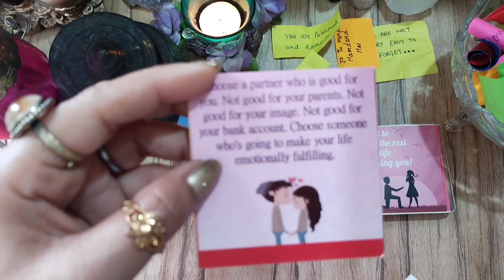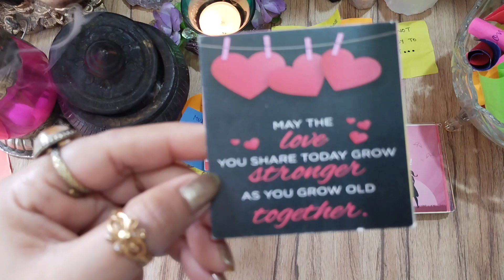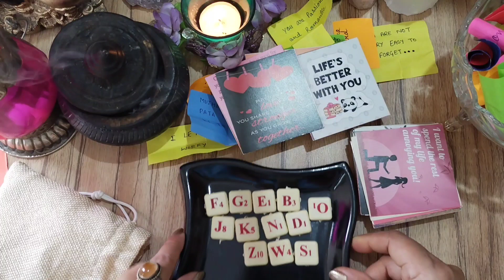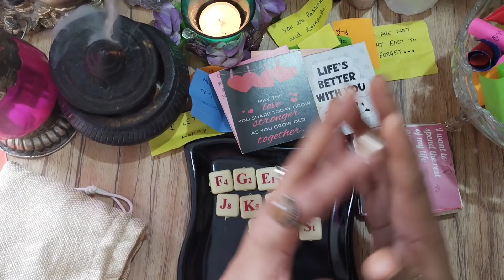उनकी *करंट फीलिंग्स* क्या है आपके लिए? candle wax READING 💞 Love msgs+songs 🎵🎼🎶 timeless reading